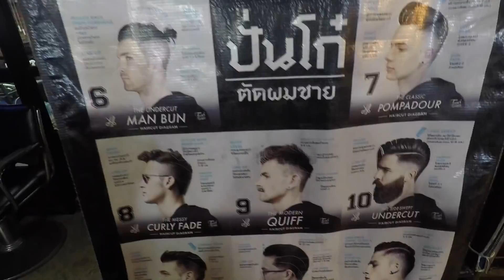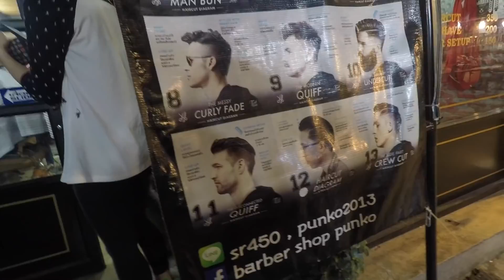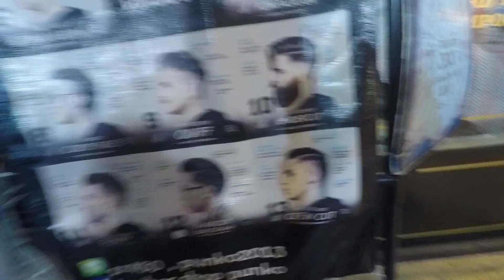BANGKOK THAILAND HAIRCUT DISASTER?!?!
Hey guys! I am in Thailand and decided to check out one of the barbers! WATCH this video to see how my implanted hairs were cut and turned out!

***PURCHASE YOUR DERMA ROLLERS HERE***

***TOP 25 Hair Transplant Doctors E-book***

Products I am using to supplement my FUE hair transplant:

1. Finasteride 1mg/day (generic brand for Propecia/Proscar) - Finasteride is approved by the FDA for male pattern baldness and is effective in slowing hair loss for men.

2. Biotin 10,000mcg/day - Biotin is effective in thickening hair, nails, and beautifying the skin. I've noticed thicker and stronger hair after using Biotin for the past few months.

3. Vitamin D 3,000IU/day - Vitamin D helps maintain a healthy body

4. Minoxidil (Rogaine) + Derma Rolling - Minoxidil slows hair loss progression and promotes hair regrowth. I've noticed that using Minoxidil helped me grow my transplanted hairs a lot more quicker.

5. Pumpkin Seed Oil 1000 mg

6. Low Level Laser Therapy (LLLT)